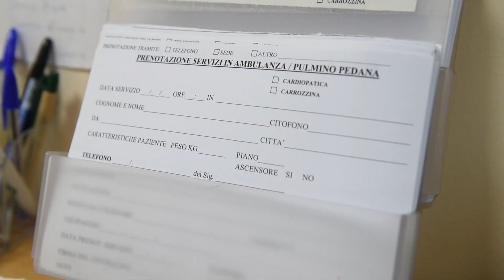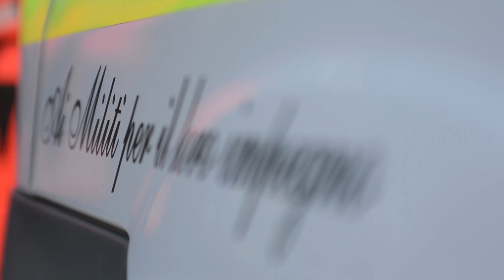LIMBIATE - CROCE D'ARGENTO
TRIBUTO ALL'OPERA QUOTIDIANA DEI MILITI DELLA CROCE D'ARGENTO DI LIMBIATE.